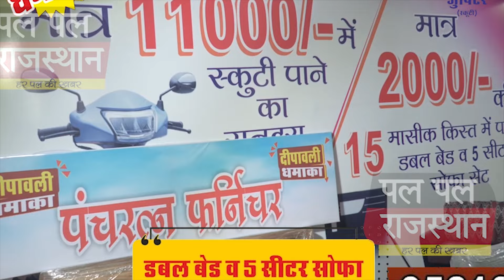Rajsamand -राजनगर थाना क्षेत्र में सांप्रदायिक तनाव,रात को पत्थरबाजी और कुछ वाहनों में हुई तोड़फोड़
राजनगर थाना क्षेत्र में सांप्रदायिक तनाव,रात को पत्थरबाजी और कुछ वाहनों में हुई तोड़फोड़